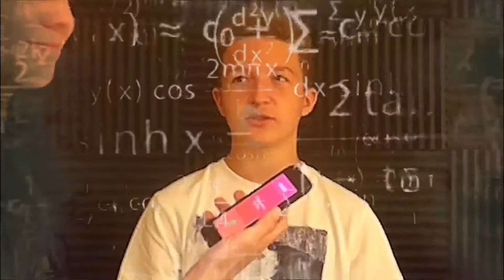7 Second Challenge Feat. Kai and Jayden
My equipment
Digital Video Camera Camcorder...

SanDisk 128GB Ultra UHS-I Class 10 SDXC Memory Card, Black, Standard Packaging (SDSDUNC-128G-GN6IN)

Microphone: ZINGYOU Condenser Microphone...

Blue foam:On-Stage Foam Ball-Type...

Studio foam: 12 Pack- Acoustic Panels Studio...

Funimate:Funimate - Be Music Video Star by Avcr, Inc.

PhotoFox:Enlight Photofox: Photo Editor by Lightricks Ltd.

Document 5:Documents by Readdle by Readdle Inc.

DU Recorder: DU Recorder - Screen Recorder by Beijing Xiaoxiong Bowang Technology Co., Ltd.

Thumbnail Maker:Thumbnail Maker for YT Videos by an ouyang

My Twitter:(@logancaudill10) | TwitterTwitter › logancaudill10